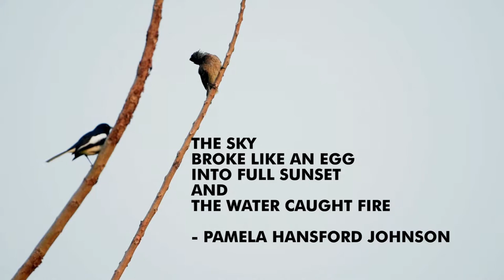Quote of the day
"The sky broke like an egg into full sunset and the water caught fire" - Pamela Hansford Johnson

D.O.P & Edited by Bishal Ghosh, Kolkata, West Bengal | 11th Batch